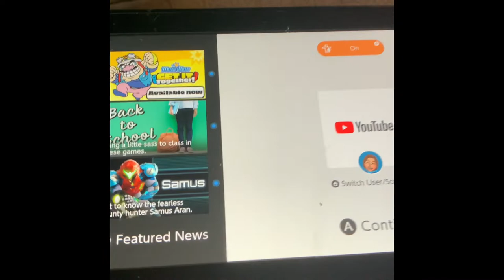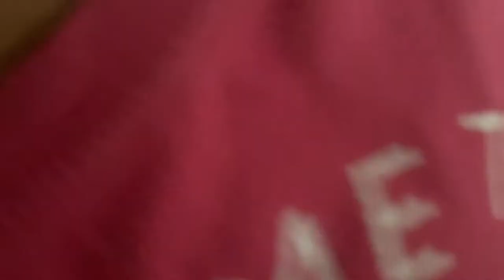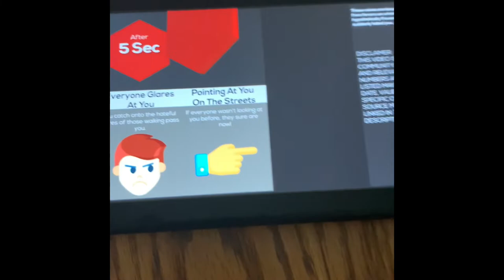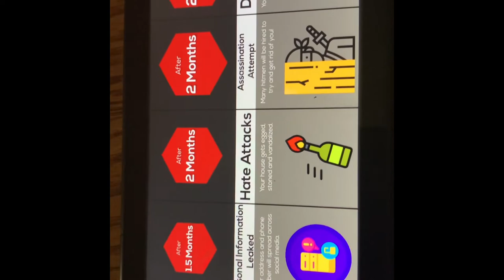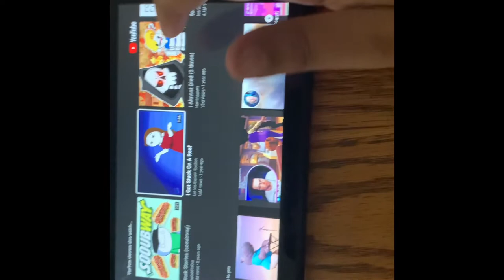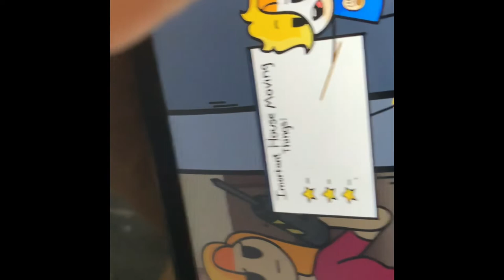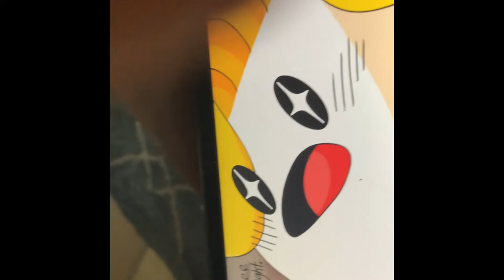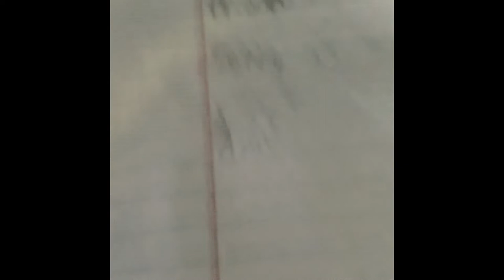Thirty nice minutes